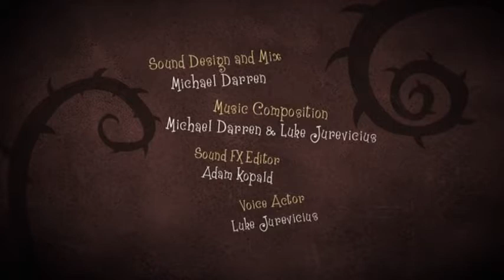V is for Velociphobia - Figaro Pho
New phobias arriving daily. Velociphobia is the fear of speed.